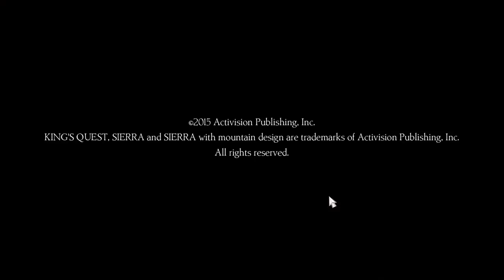Let's Play King's Quest (2015 - Blind), Part 1: Of Dragons & Mattresses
(Chapter 1: A Knight to Remember, Part 1 of 14) After 17 years, King's Quest is back! The Odd Gentlemen bring us this episodically released game, starring the voice of Christopher Lloyd (Taxi, Back to the Future), Wallace Shawn (The Princess Bride, Micki and Maude), Tom Kenny (the voice of Spongebob), and more! Join me as I play through this awesome fantasy adventure.